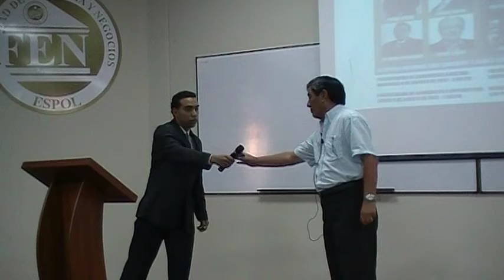Miguel Fierro: foro candidatos a Rector, auditorio FEN, REPREFEN, CSECT, 2012.08.08.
El día de hoy en el mismo sitio lo harán los candidatos a  vicerrector de la ESPOL (Washington Medina, Cecilia Paredes, Paul Carrión, Jerry Landívar.
En la producción se presentan las propuestas de Miguel Fierro.